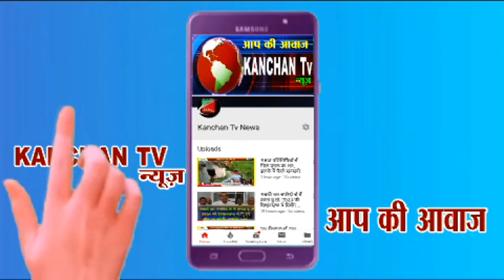बचन सिंह आर्य कर रहे डोर टू डोर गांव दौरा, मिल रहा है भरपूर जनसमर्थन#bachansinghariy